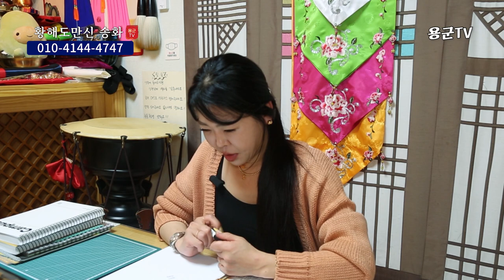귀신보다 무서운 남자 용군TV 황해도만신 송화(대구점집 경산점집 영천점집 유명한점집 용한점집 소문난점집 점잘보는곳)